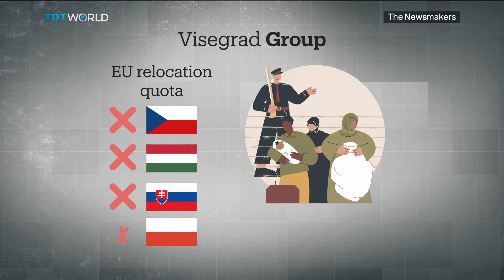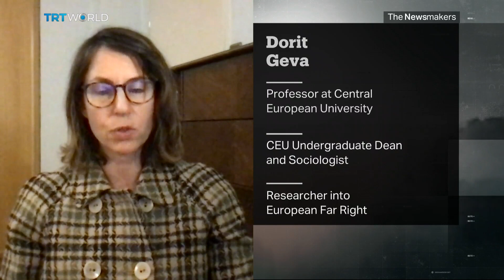Macron's Visegrad Agenda: A Tougher Stance on Immigration?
France's President Emmanuel Macron is meeting with leaders of the Visegrad Four in Budapest. At a time when relations between the European Union and the Visegrad Group have been strained due to disagreements over migration policy, the French president's visit is seen by some experts as a gesture of reconciliation. And as Paris prepares to assume the leadership of the EU Council in three weeks, is Macron positioning France as the leader of Europe and looking to take a tougher stance on immigration?

Guests:

Dorit Geva
Sociology Professor at Central European University

Yasser Louati
Human Rights and Civil Liberties Activist

Wojciech Przybylski
Editor-in-Chief at Visegrad Insight Magazine